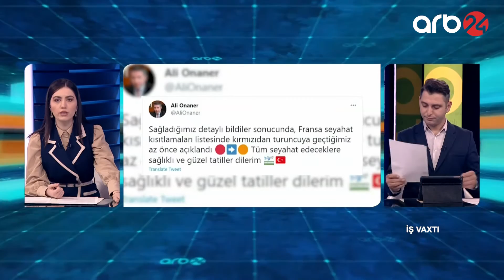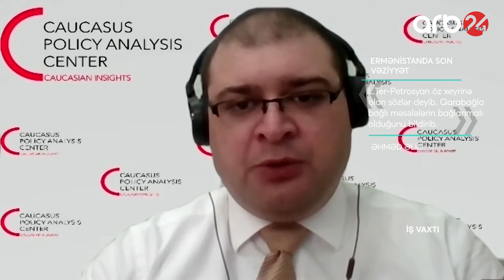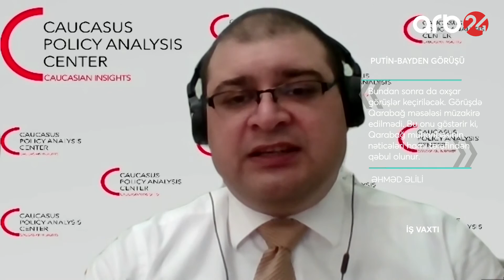İŞ VAXTI 17 06 2021 2-ci hissə